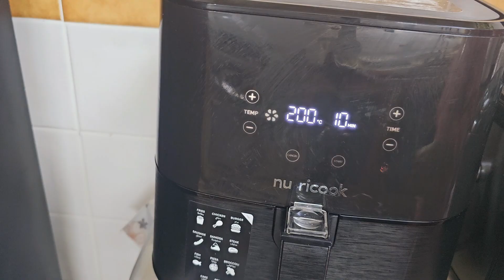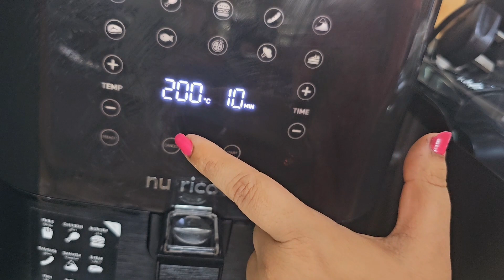Navratri Day 2 || Airfryer me vrat ke Vade bina oil ke || lehenga ki Shopping